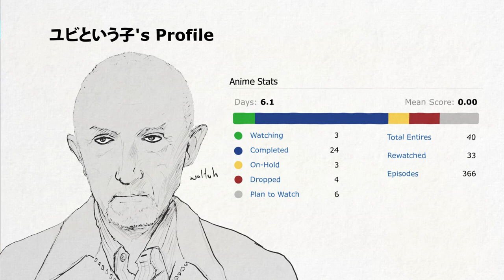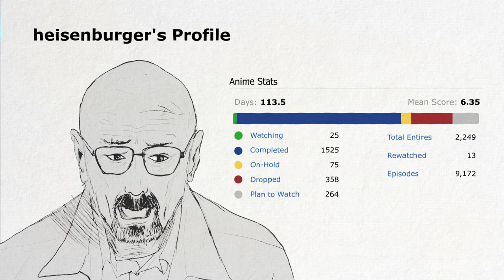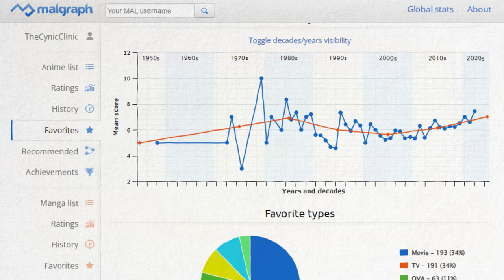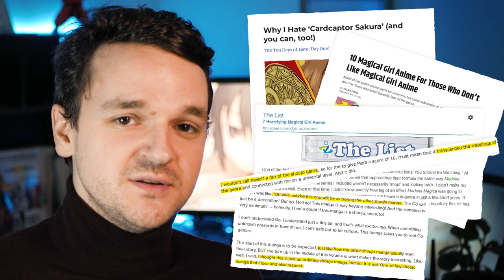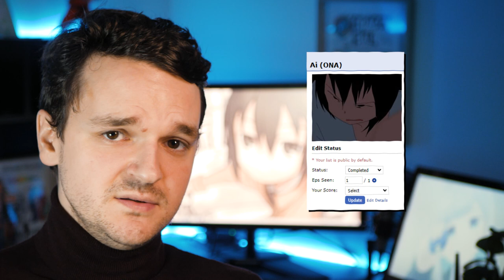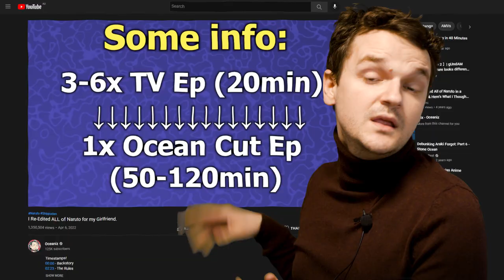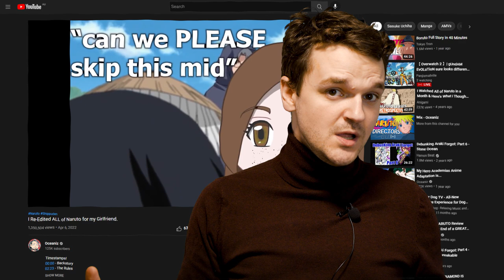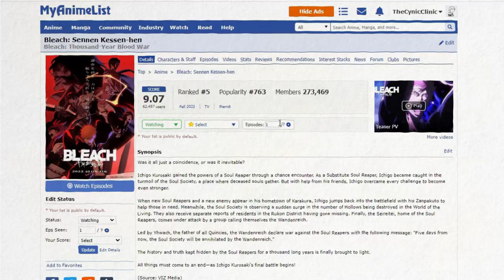MyAnimeList Powerscaling is Ultimately Pointless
Sites like MyAnimeList and AniList are a popular way for people to keep track of anime they have seen, are seeing or want to see. However some people use this number as the be all and end all of one's critical prowess regarding anime. In this (slightly out of focus at the beginning) video, I go over all the ways I think nobody really cares. Firstly because one number doesn't give any real indication of someone's knowledge of the anime landscape, and Secondly because of all the wacky ways you could define and quantify exactly "1 anime".

Sorry I've been gone so long honies.

00:00 - Intro
01:45 - Part I: Quality vs Quantity vs Quelaag
06:13 - Part II: Number go up, number go down
15:03 - Conclusion